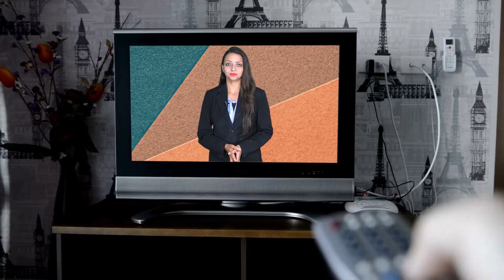इस बार शांति धारीवाल का टिकट कटेगा या नहीं, जानिए कोटा उत्तर विधानसभा का समीकरण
samwad is daily news analysis  platform on YouTube , Here you will be gathering  all content about rajasthan news analysis and get all rajasthan update. Our team of news professionals will be updating you with trending news and its in depth analysis. Weather it is about happenings of rajasthan or it is about leaders like Sachin pilot, you will  get all sachin pilot updates and pilot news on rajasthan samvad. Many people on internet are searching for Ashok Gehlot news but you will get the most authentic updates about Ashok gehlot on our channel. Also on our platform you will see the updates about  farmer leader hanuman beniwal and news of khimsar mla beniwal . The Channel will also talk about rajasthan business and will be giving all updates about the business of rajasthan. On Rajasthan Samvad you will get  the most updated content of rajasthan wether it  is about the tourist attractions of rajasthan or several other news on this platform.

multipurpose chopper

Also Watch